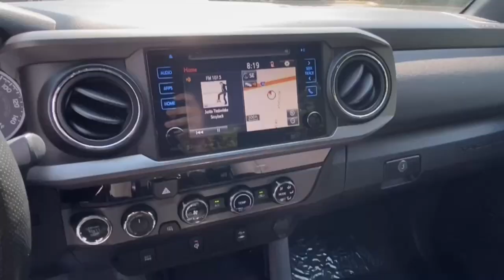2017 Toyota Tacoma Nashville, TN 062345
Magnetic Gray Metallic  2017 Toyota Tacoma available in Nashville, Tennessee at Motorcars of Nashville Mt. Juliet.
2017 Toyota Tacoma DOUBLE CAB - Stock#: 062345 - VIN#: 3TMCZ5AN8HM062345